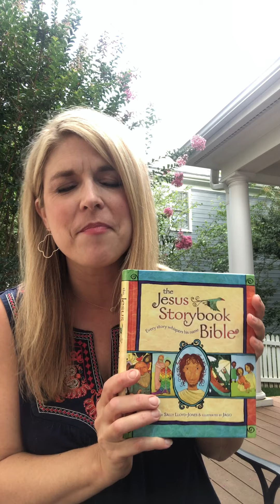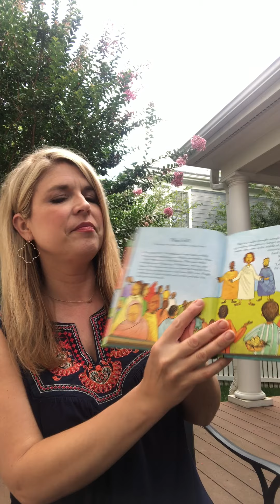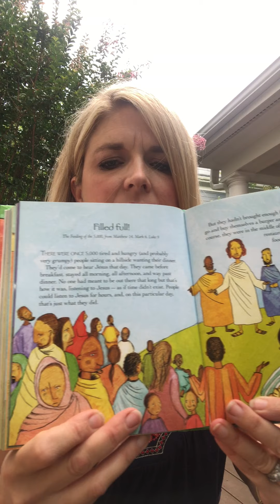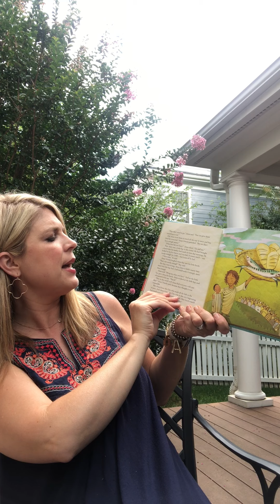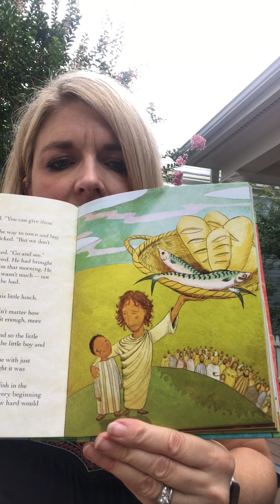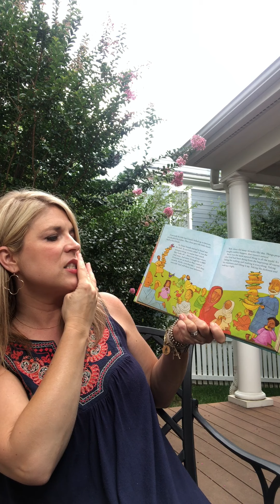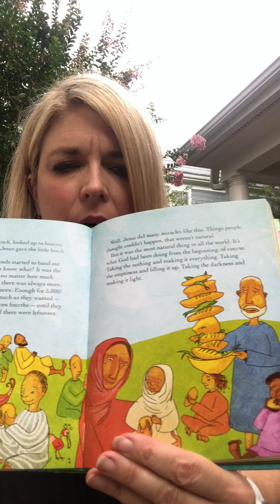Children’s Chapel for August 2, 2020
Jesus feeds the 5000